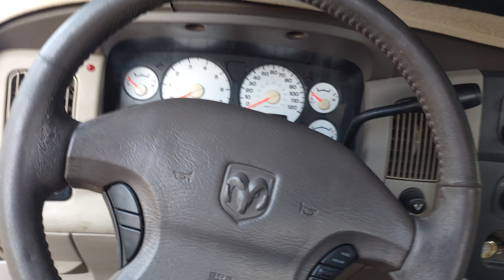LS dodge ram cold start new tsp stage 4